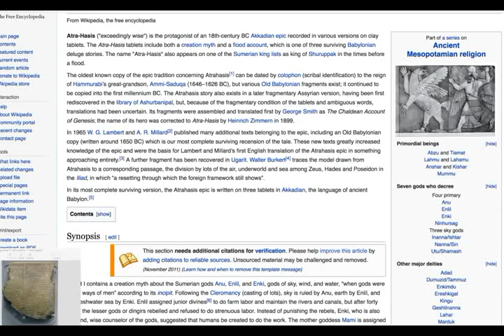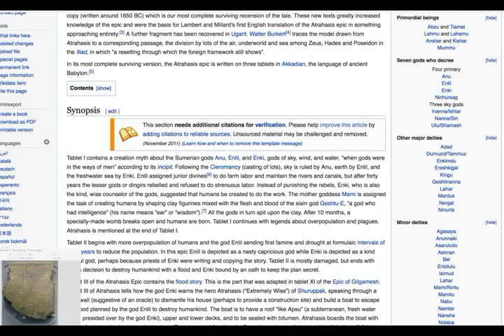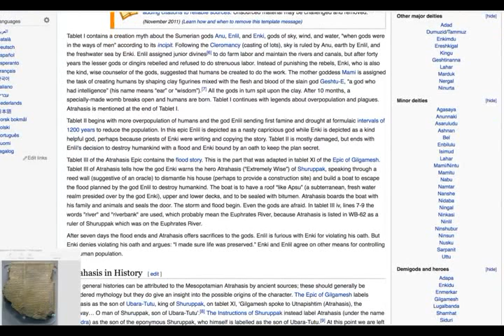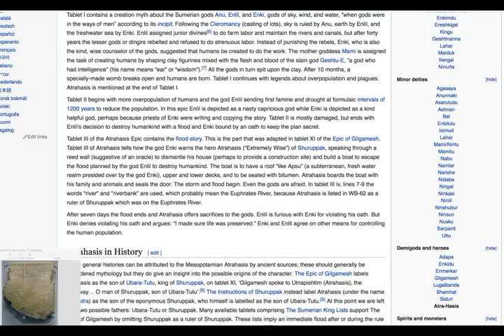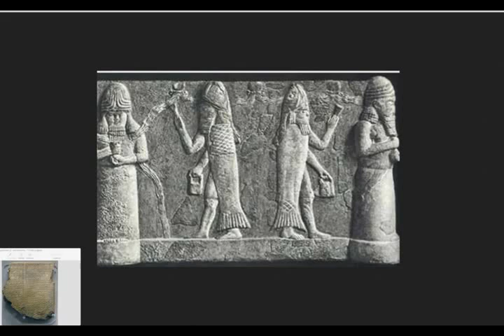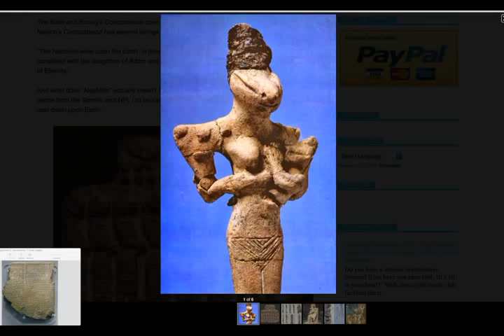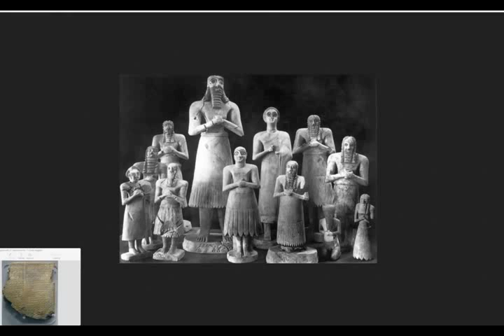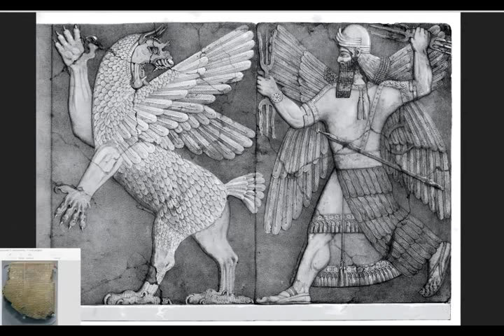Evidence of an Anunnaki civilization already exists